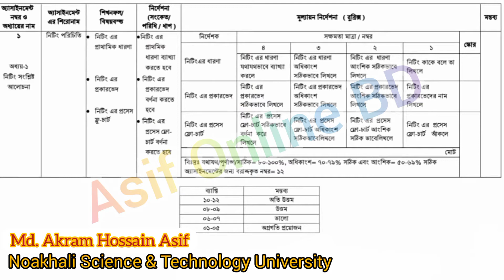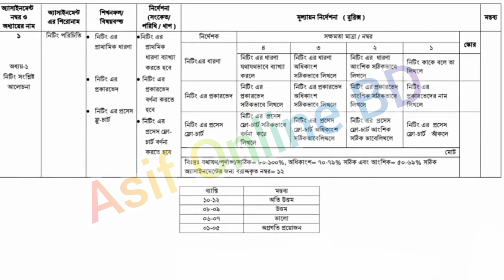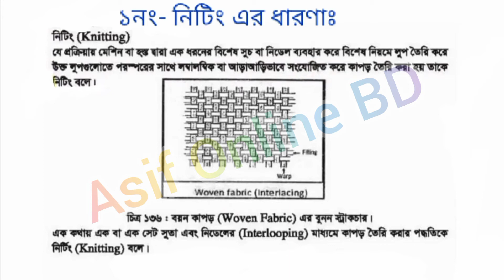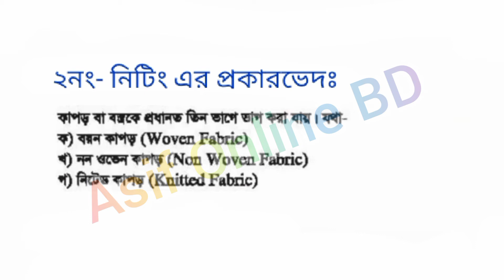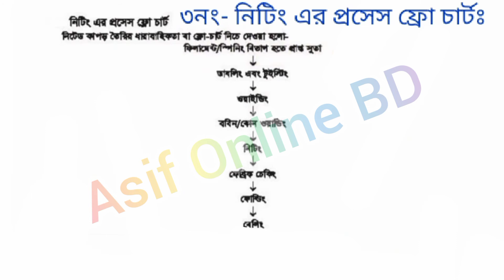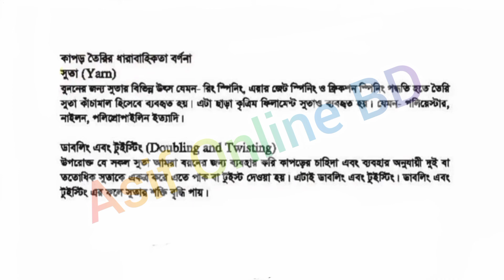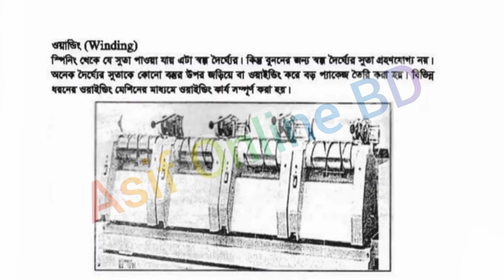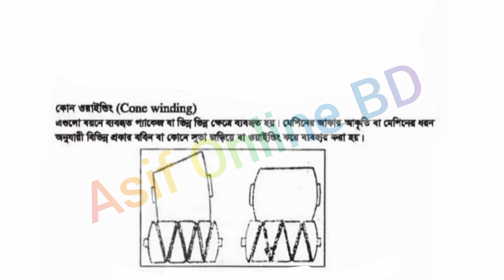Class 10 Knitting-1 Assignment Answer|নিটিং ১ এসাইনমেন্ট|2nd Week Knitting-1 Assignment Ssc 2022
Class 10 Knitting-1 Assignment Answer 2nd week 2021 | নিটিং ১ এসাইনমেন্ট | 2nd Week Knitting-1 Assignment Answer Ssc 2022

ssc vocational 2022 knitting 1 assignment
দাখিল ভোকেশনাল ২০২২ নিটিং ১ এসাইনমেন্ট
dakhil vocational 2022 kniting 1 assignment
ভোকেশনাল ২০২২ দশম শ্রেনির নিটিং ১
vocational 2022 2nd week knitting